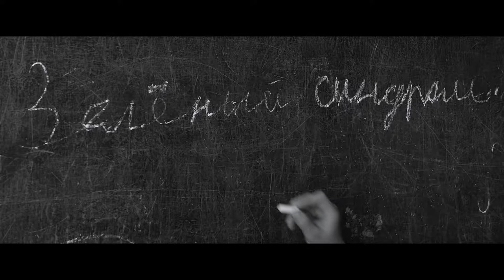Зеленый Cиндром — Саундтрек к моей жизни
Композиция посвящается всем, для кого рэп и хип-хоп — не просто слова — это целая жизнь, наполненная яркими красками!
«Саундтрэк к моей жизни» выйдет на пятом альбоме Зеленого синдрома под названием «Карантин». Релиз уже близко!

В главных ролях:
Антон Потапенко
Анастасия Салата
Борис Бондарь
Артём Волков